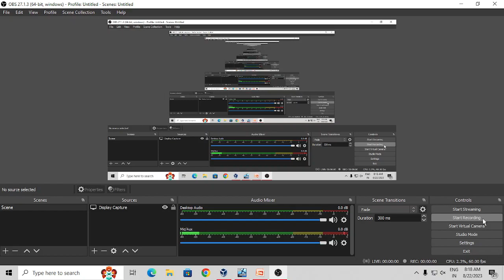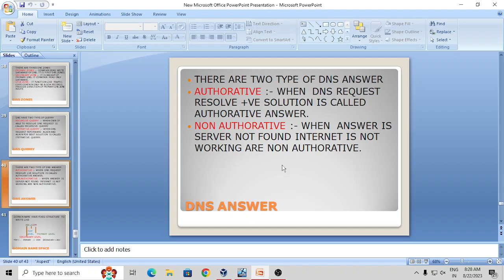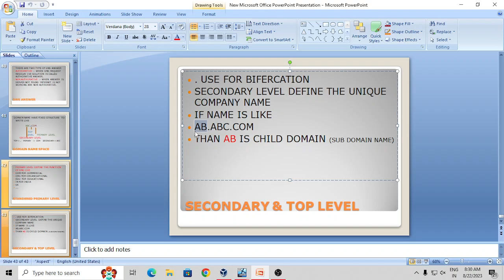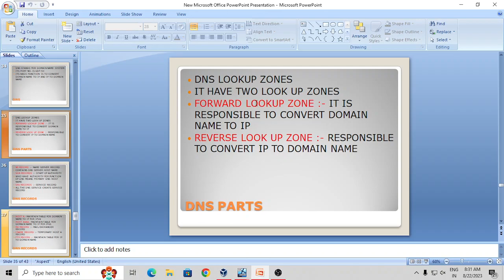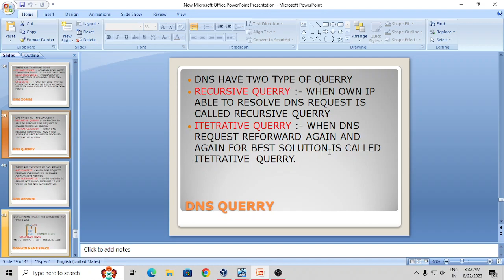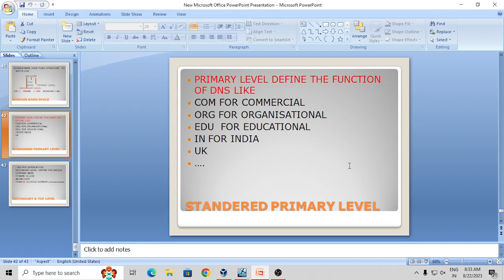beginner day 112 | DNS THEORY |LOOKUP ZONES | DNS RECORDS |QUERRY |DOMAIN NAME SPACE